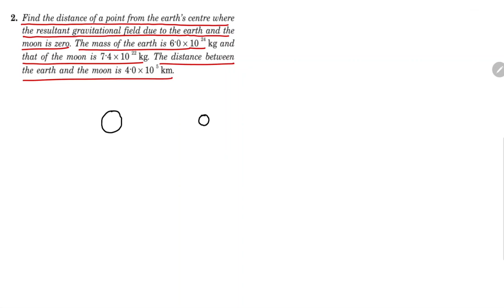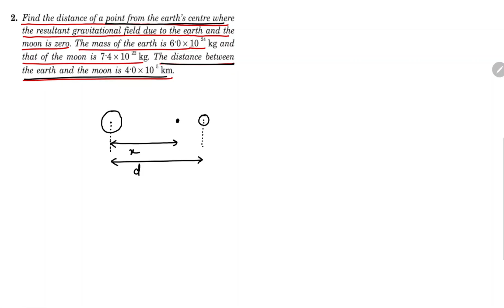Q2 WOE Ch11 Gravitation HCV